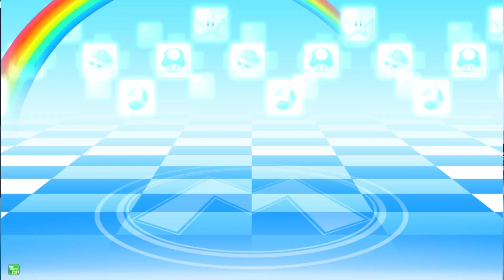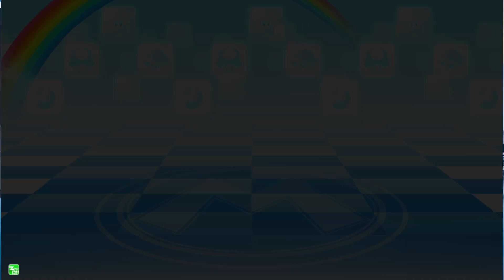Mario Kart Arcade GP DX (1.18) - Pac-Man Cup - Wario - Gameplay (TeknoParrot / Request)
*My Specs:*
- Windows 11 Pro 64-Bit | 24H2 | 32G RAM
- AMD Ryzen 5 5500 CPU @ 3.60Ghz
- MSI GeForce RTX 3050 Gaming X (6G)
*Devices Used:*
- PC
- Xbox Series X (Wired Controller)
*Programs Used:*
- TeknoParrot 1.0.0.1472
- Nvidia Control Panel
- OBS (64bit)
Request!
00:00 - Startup / Attraction (Short)
00:47 - Select Racer (Wario)
01:21 - Round 01 - (Pac-Man Stadium)
05:24 - Round 02 - (Namco Circuit)
10:14 - Round 03 - (Pac-Man Stadium)
14:55 - Round 04 - (Namco Circuit)